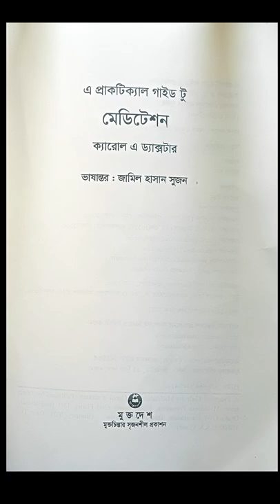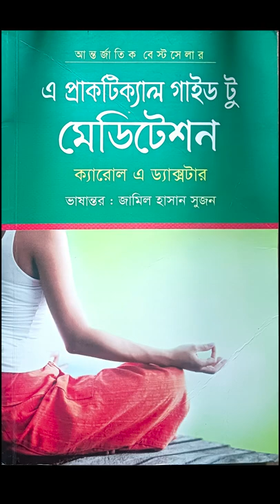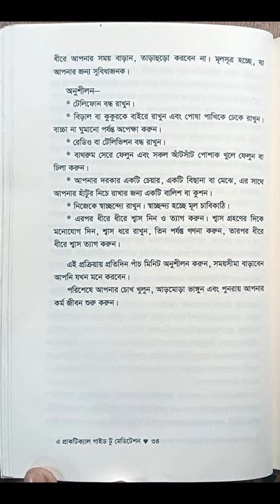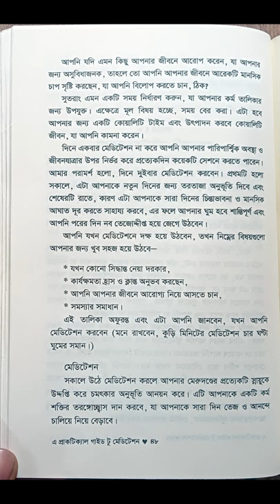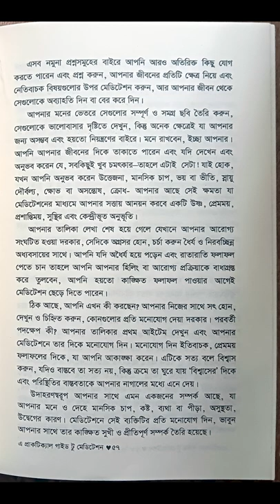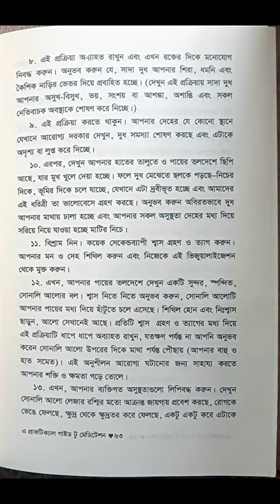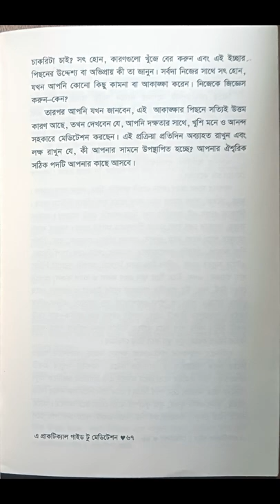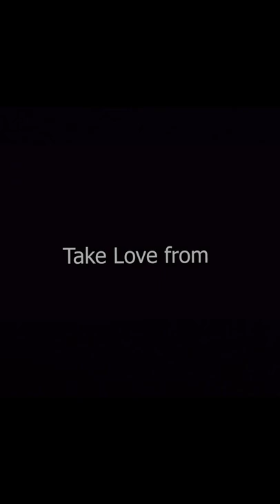মেডিটেশন । A Practical Guide to Meditation । Full Bangla Audiobook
নাম দেখেই বুঝে গ্যাছেন নিশ্চয়ই.. বইটা মেডিটেশন নিয়ে এবং ব্যাপার টা প্র্যাকটিক্যাল। বেস্টসেলার বই এর বাংলা অডিওবুক তো বটেই সেই সাথে ভিডিওবুকও বটে।  তাহলে চলেন শুরু করি... A Practical Guide to Meditation

Audiobook narration: Kaniz Mimi
চলেন পড়া শুরু করি।

02:04 সূচনা
07:25 অধ্যায় ১: প্রশ্নমালা
14:14 অধ্যায় ২: দুশ্চিন্তা ও মানসিক চাপ
21:37 অধ্যায় ৩: কেন মেডিটেশন করবো ?
25:08 মন শান্ত ও স্থির হোক!
28:53 মেডিটেশন এর উদ্দেশ্য
30:54  অলৌকিকত্ব আপনার ভেতরেই একটি ঐশ্বরিক বুদ্ধিমত্তা
37:58  কীভাবে মেডিটেশন করবেন ?
57:00 মেডিটেশনে আমি কী অভিজ্ঞতা লাভ করতে পারি?
01:09:45 মনোযোগ বা একাগ্রতা
01:17:26 কখন আমি মেডিটেশন করবো ?
01:23:16 কোথায় আমি মেডিটেশন করতে পারি ?
01:29:12 আরোগ্য বা হিলিং
01:54:31 আপনি কি সমৃদ্ধি চান ?
02:05:59 মেডিটেশনের সাহায্যে সিদ্ধান্ত গ্রহণ
02:12:11 মেডিটেশনের এবং এর প্রয়োজনিয়তা কী ?